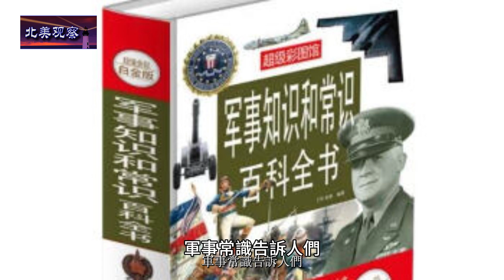大陸解放軍40多年沒有上過真正的戰場，還有戰鬥力嗎？軍事演習中暴露過不少問題，其中有開空調導致全軍覆沒的故事。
幾十年前，大陸的解放軍曾經號稱是世界上第一強大的陸軍。但時至今日，大陸解放軍已經有40多年沒有上過真正的戰場。主要是通過軍事演習來訓練部隊。幾十年下來，只有演習訓練，沒有真刀真槍的解放軍，還有戰鬥力嗎？